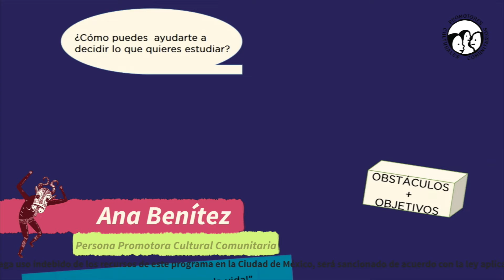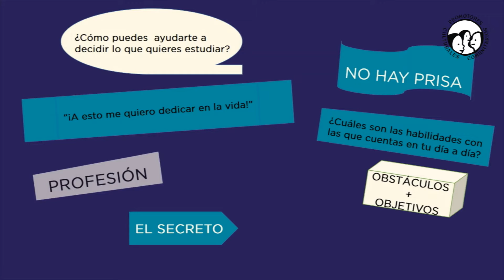¿Cómo elegir una carrera?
¿Cómo decidir a qué dedicarnos en la vida?
No hay prisa, pero es importante que empieces a identificar tus cualidades y habilidades.
En esta cápsula lxs Promotorxs de la Alcaldía Benito Juárez, nos ayudan a encontrarlos.
¿Te fue de utilidad? ¡Cuéntanos en los comentarios!
Puedes seguirnos en nuestras redes y saber más sobre las actividades que realizamos en comunidad.